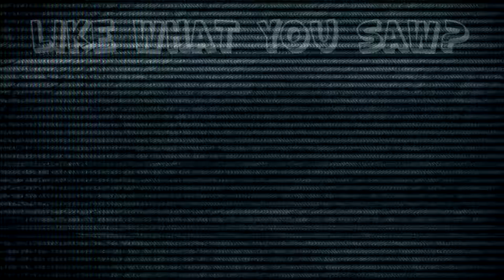Resident Evil 4: opaf - #15 - Retro Millennia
DO IT. MAKE IT TRENDING ON TWITTER.